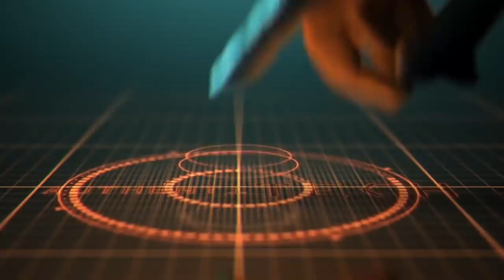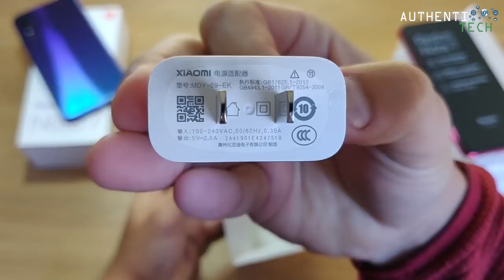★ Xiaomi Redmi Note 7 6GB/64GB RED - Lindo D++++!!!